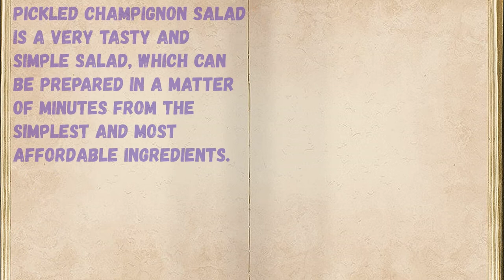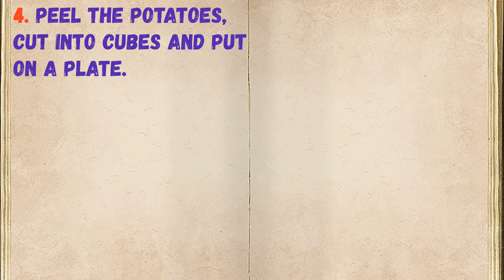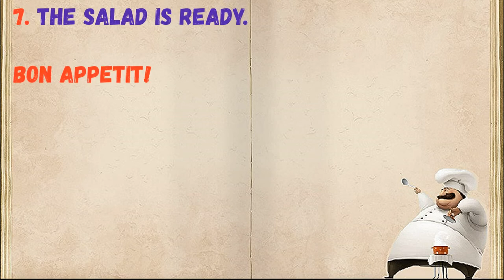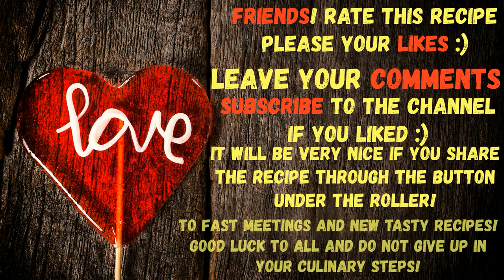Pickled Mushroom Salad / Book of recipes / Bon Appetit